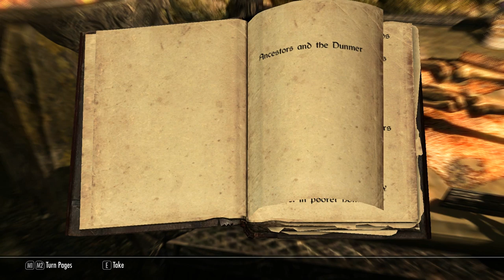Let's Play Elder Scrolls V: Skyrim - Part 11 - Skeletons!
In which the Gentleman Gamer continues his Let's Play of Elder Scrolls V: Skyrim, a first-person RPG by Bethesda Game Studios.

In this edition the gentleman in question attempts to find civilisation, but instead finds something much much worse...